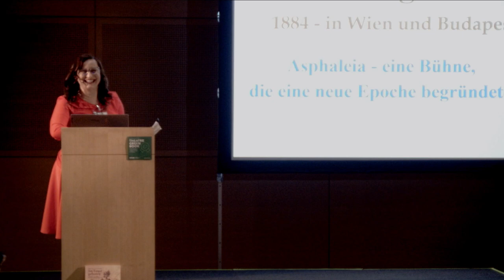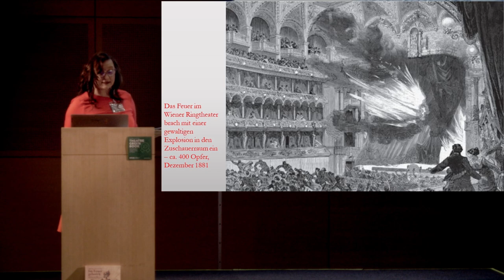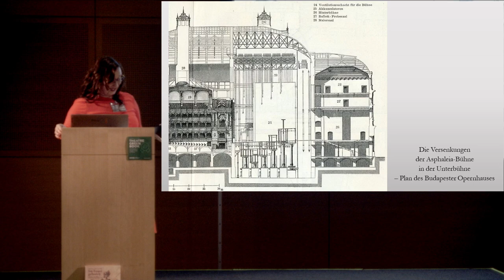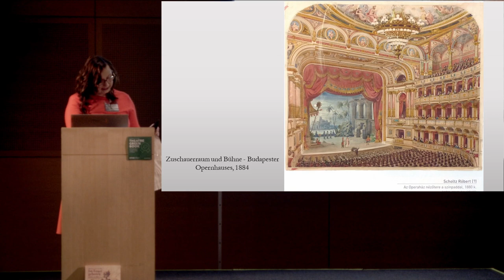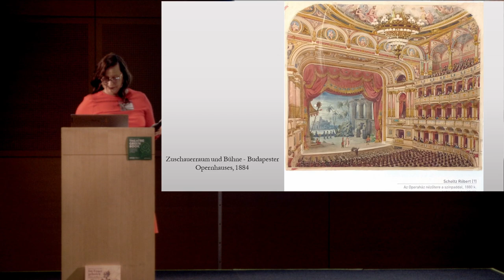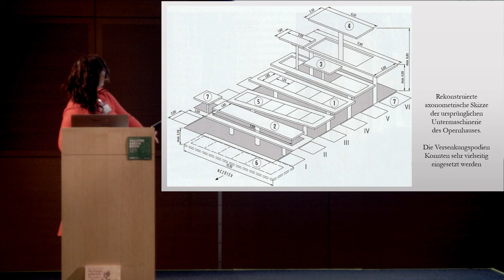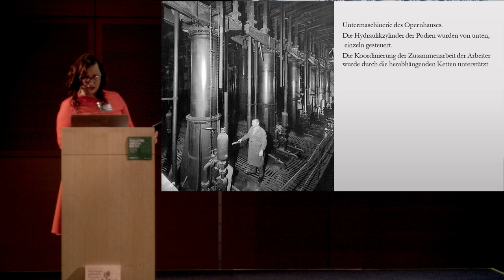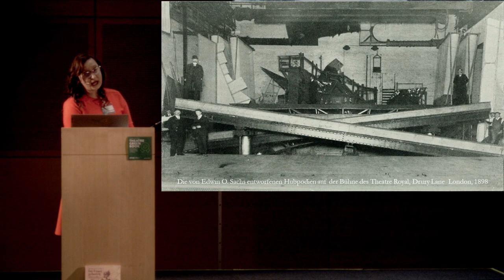Buchpräsenation: „Im Feuer geboren“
Die Asphaleia Bühne – Beginn einer neuen Epoche
Das Buch enthüllt ein fast vergessenes Geheimnis der Budapester Opernbühne. Der Leser wird auf eine einzigartige Zeitreise durch die Geschichte der Opernbühnen mitgenommen und liest über Bühnentechnik, die die Öffentlichkeit nie zu Gesicht bekommen hat.

Das Werk zeigt die Wunder der perspektivischen Bühnenbilder der Renaissance und die Funktionsweise der hölzernen Bühnenmaschinerie. Man lernt über die Bühnen der Kulissentheater, die Verwendung der Gasbeleuchtung in Theatern, was oft zu Feuerkatastrophen führte und über das Asphaleia-Theater das in den Theaterhäusern epochale Veränderungen verursachte. Die erste hydraulische Bühnenmaschinerie mit Stahlkonstruktion wurde 1884 auf der Bühne des Budapester Opernhauses in Betrieb genommen. Die einzigartige wasserhydraulische Bühnenmaschinerie verschwand 1984 spurlos von der Bühne des Opernhauses, als es sein 100-jähriges Bestehen feierte.

Webseite: Im Feuer geboren – Asphaleia – eine Bühne, die eine neue Epoche begründete (asphaleia-buehne.com)

Erstmalige Präsentation der deutschsprachigen Ausgabe

Iván Szabó-Jilek

Dipl. Ingenieur, Theaterberater, Planer für Theathertechnik, Gründer und Chefredakteur der Zeitschrift SZÍNPAD – Technik der darstellenen Künste, mit dem Proscaenium-Ring ausgezeichnet.

Er hält regelmäßig Vorlesungen über Theaterarchitektur und Bühnenbeleuchtung am Institut für die Fortbildung von Ingenieuren und an der Abteilung für visuelle Gestaltung der Ungarischen Universität der Bildenden Künste. Er ist als Planer und Fachexperte für Theatertechik tätig.